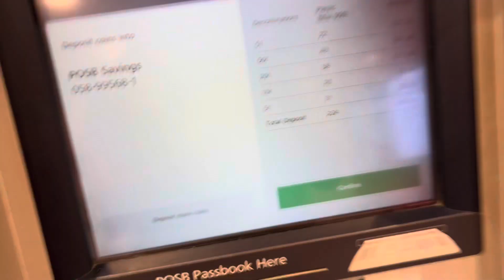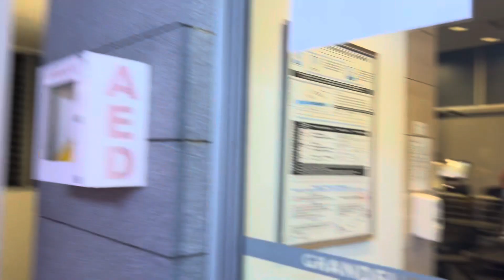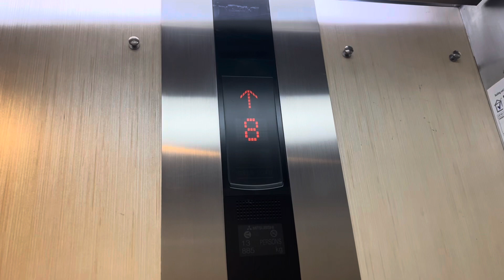Ang Mo kio